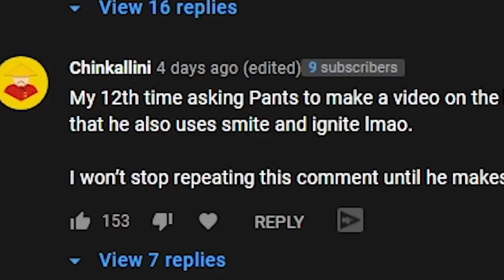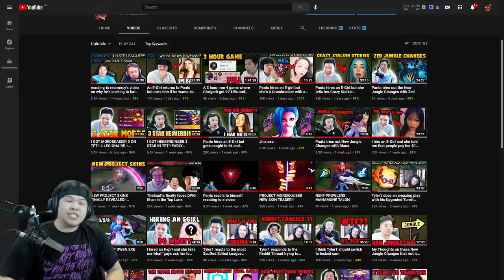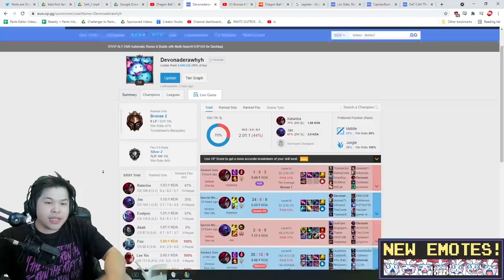I spectated a 9,000,000 Mastery Points IRON 4 Xin Zhao and this is how he plays Xin Zhao..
I spectate a 9 million mastery point Iron 3 xin zhao